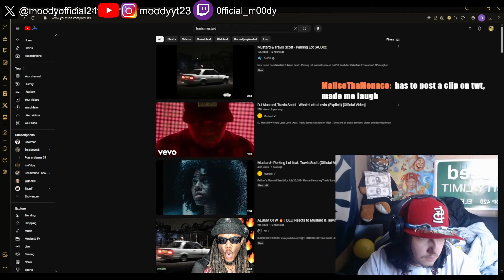GOT THE VIBEZZ!!! MOODY reacts to Travis Scott & Mustard Parking Lot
MOODY 2024🫠